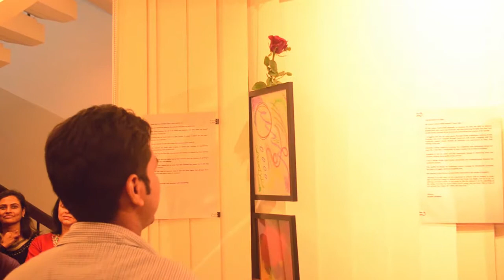Therapeutic Value of Art exhibition - opening.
‘Therapeutic Value of Art’ is a first of its kind art exhibition in India. Creative arts are often used in therapy in conjunction with other approaches, to help express
thoughts and feelings, to gain personal insights, and to generally enhance the therapeutic process.

The curator and facilitator of this exhibition is Susan Khare. The exhibition showcases the art work of Susan’s students from all over India as well as multi-disciplinary artist Sam Bullough's work.